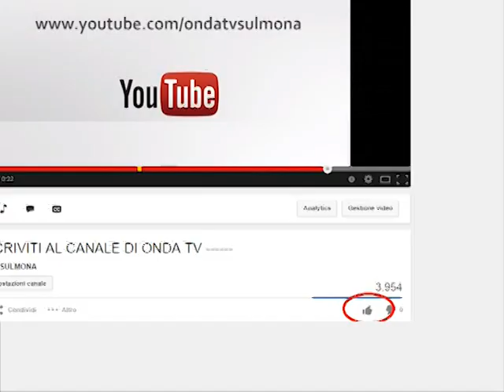ONDA TG 4.02.2013 - INTERVISTA GIORGIO BRESCIANI